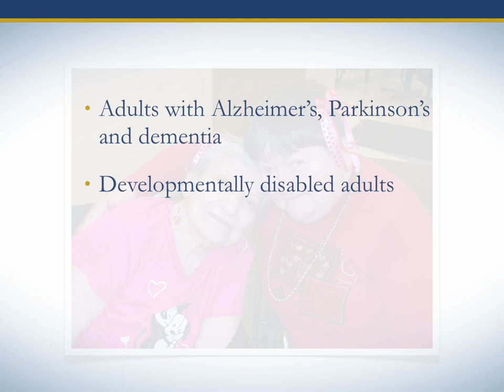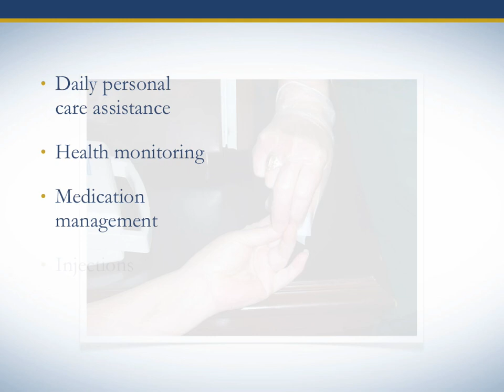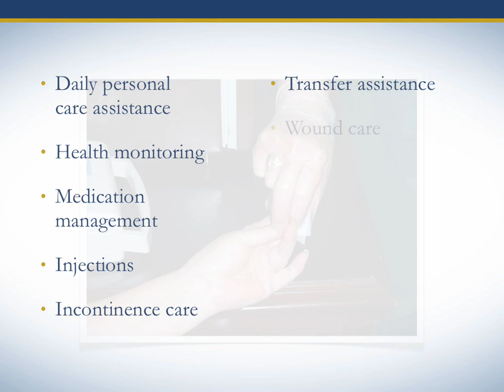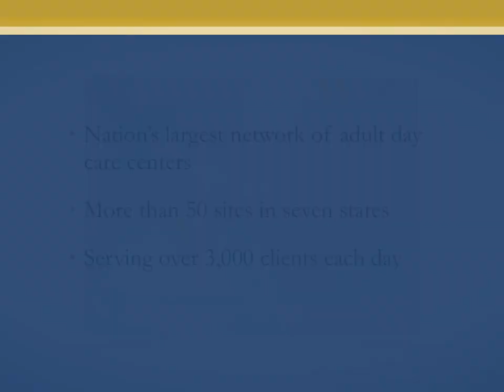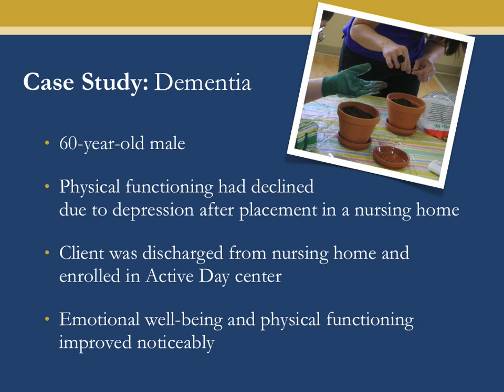Active Day Medical Adult Day Care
Founded in 1995, Active Day serves over 3,000 clients per day through the nations largest network of medical adult day care centers, in-home personal care services and outpatient rehabilitation facilities.